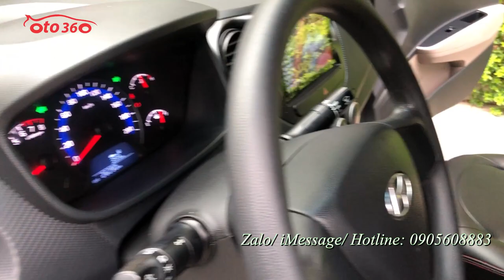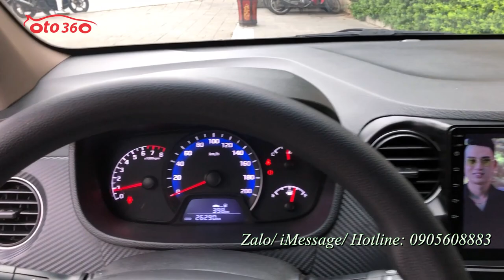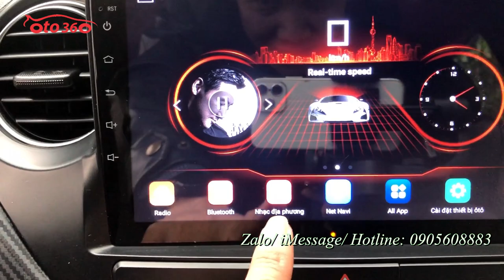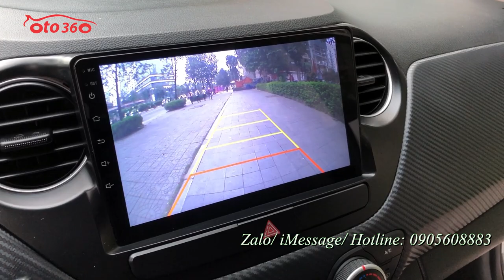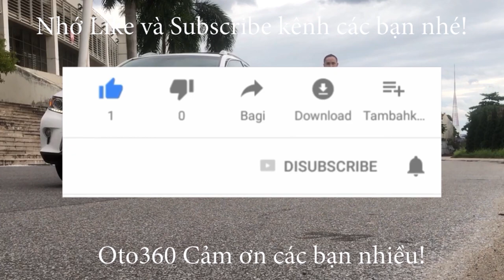Bán cho anh em chiếc xe đẹp về kiếm cái tết Huyndai Gran i10 bản 1.2 sản xuất 2018 chạy ít nên đẹp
Bán xe Huyndai Grand i10 1.2 bản  sedan số sàn sản xuất năm 2018, đăng ký tên tư nhân, chạy rất ít.
Xe được trang bị động cơ xăng 1.2 L hộp số sàn 5 cấp, xe còn rất mới và đã được chủ xe lắp thêm màn hình Androi xịn giả trí thông tin đa phương tiện, youtobe, bản đồ, google, zalo, facebook... thông minh. tích hợp camera lùi, và rất nhiều chức năng khác.